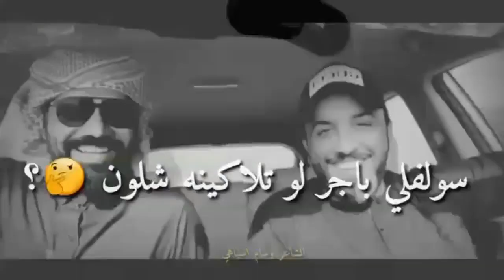كلش راقي الشاعر علي المنصوري والشاعر حسام سباهي 'اضحك بجذب '